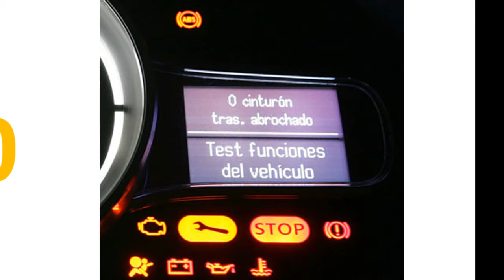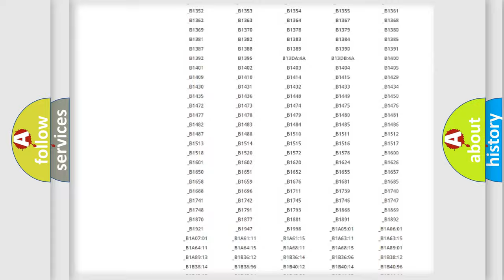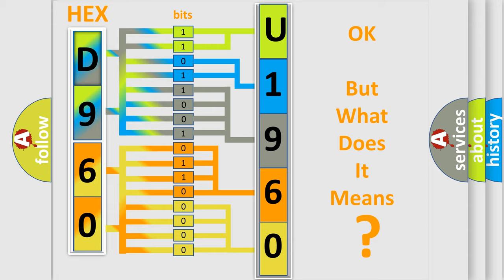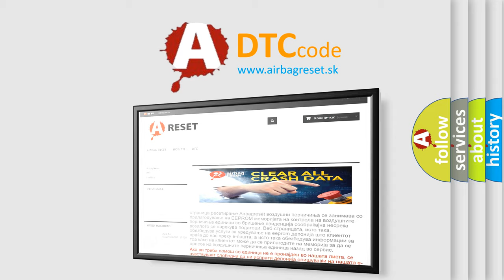DTC Jeep U1960 Short Explanation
Contents:
0:21 Basic DTC analysis according to OBD2 protocol standard.
1:48 Insight into programming
2:58 A diagnostically understandable description of the Diagnostic Trouble Code
3:05 Basic error definition

Make:
Jeep
Code:
U1960
Definition:
System Disabled Information Stored
Description:
Ignition voltage is greater than 9.6 volts.
Cause:
The EBCM detects and invalid serial data message when communicating with the ECM and BCM during a traction control or stability control event.